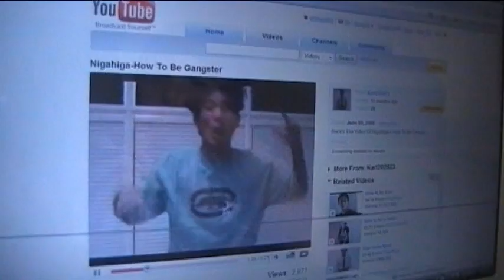Lonely Skate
me and mike skating